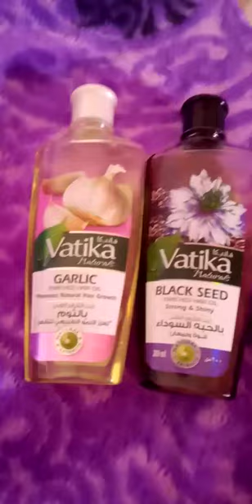شعرك جاف ومتضرر بالسشوار والبلاك هاني حبتليك الحل لعلاج التقصف والحاجة الاهم في الوصفة هي نمو الشعر